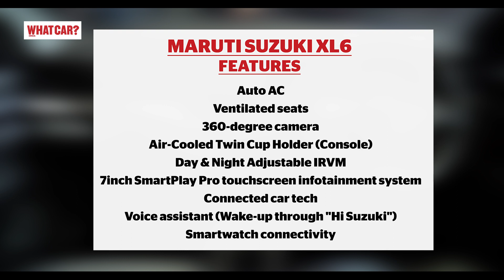Maruti Suzuki XL6 लांच- 5 खास बातें | New and Improved? | First Look | What Car? India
MARUTI SUZUKI India has launched the updated XL6, here is a quick look at 5 things you need to know about this Kia Caren's rival